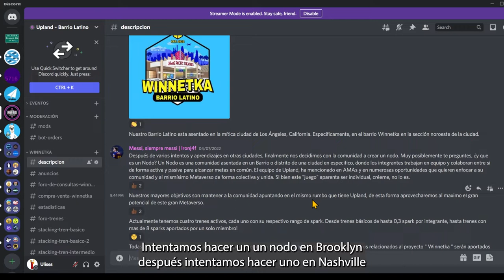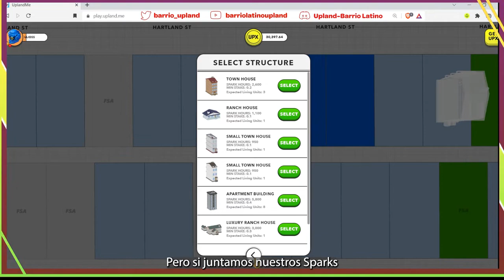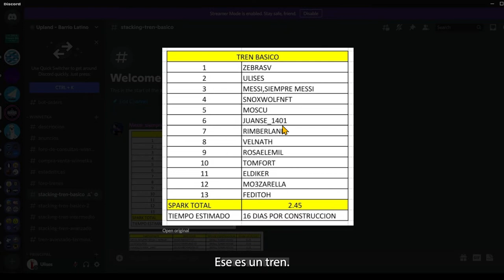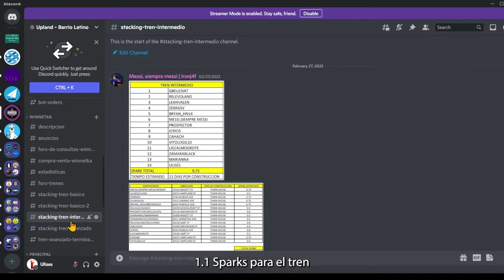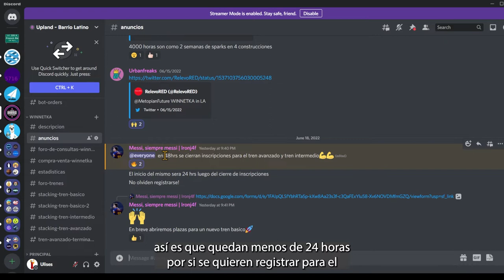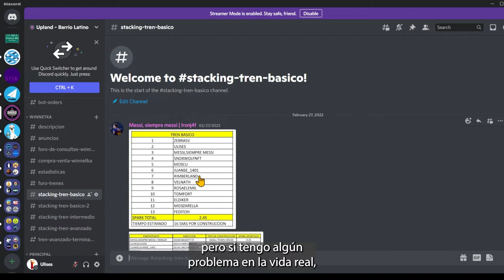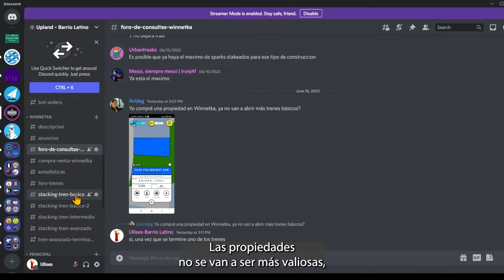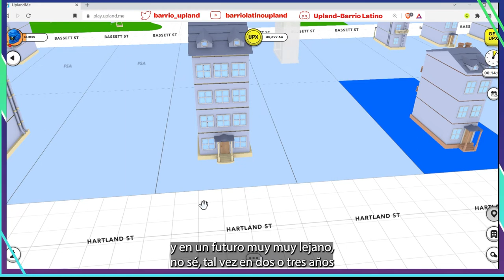¿Como funcionan los trenes de Sparks y el nodo del Barrio?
Únete a los trenes de Sparks en el nodo de Winnetka. Donde nos ayudamos a construir nuestras casitas para tener una bonita comunidad en el metaverso de Upland.